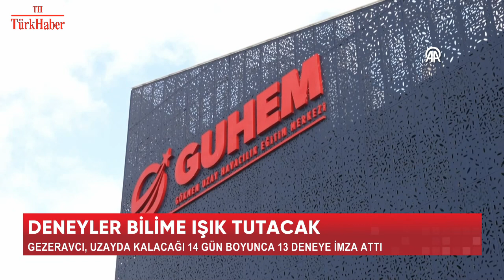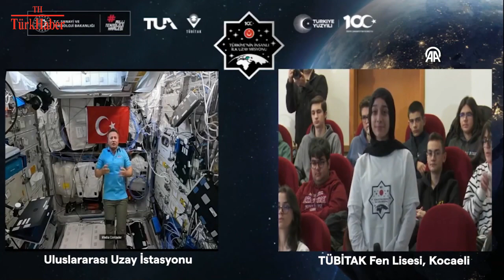UZAY YOLCULUĞU SONA ERİYOR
Gezeravcı, yarın Türkiye saati ile 14.00'te uzay istasyonundan ayrılacak